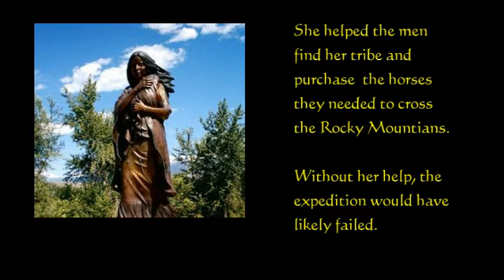Intro to Lewis and Clark Project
Lewis and Clark Project